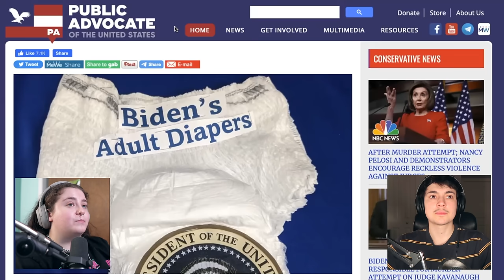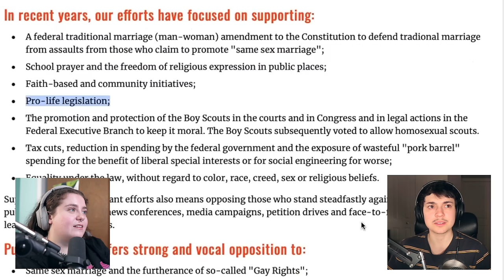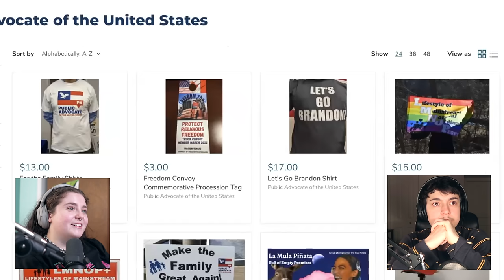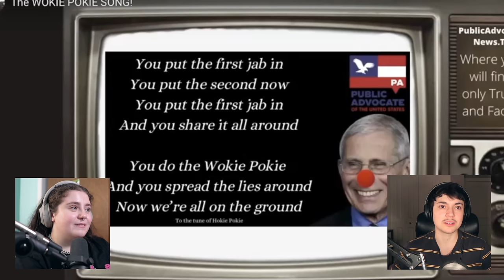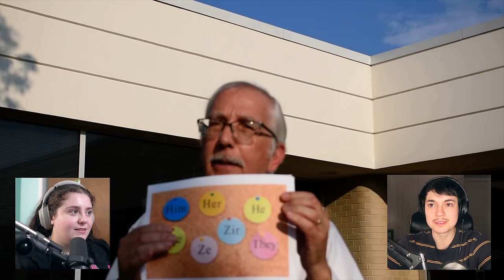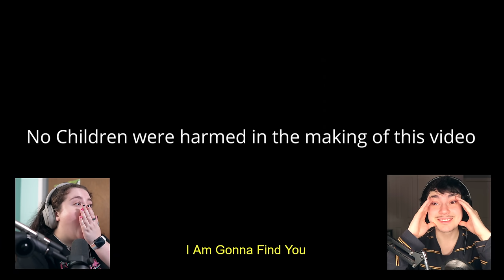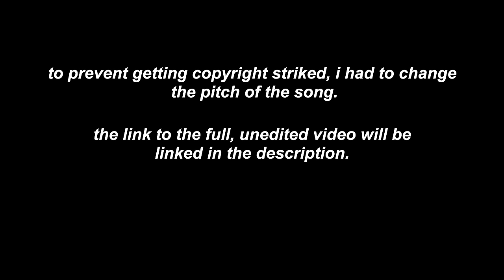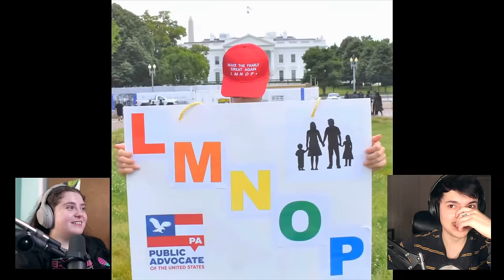Making The Family Great Again w/ Sam Collins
welcome back, sinners! today, my friend @SupraMan38 and i take a look at a rather...strange conservative movement aiming to Make The Family Great Again™! (get it? that's the video title) if you enjoy terrible audio, a horrifying portrayal of the most iconic cartoon mouse (sorry, jerry), and even a Sing-Along, then i have a treat for you!

0:00 - hi
1:50 - who is public advocate?
5:31 - public advocate's fire merch line
8:07 - public advocate's youtube channel
37:21 - final thoughts